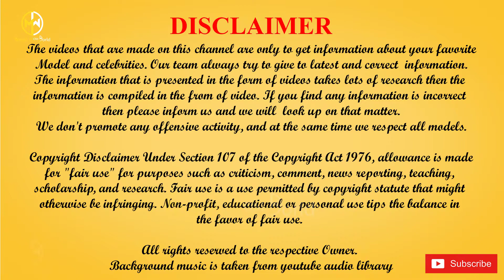Angelica Maria Biography| Plus size | BBW | Size, Family & More wiki biography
Note : This Video is based on my internet research, it may not be 100% accurate. This Video Is Only Educational Purposes only.

The videos that are made on this channel are only to get information about your favorite
 Model and celebrities. Our team always try to give to latest and correct  information.
The information that is presented in the form of videos takes lots of research then the
information is compiled in the from of video. If you find any information is incorrect
then please inform us and we will  look up on that matter.

We don't promote any offensive activity, and at the same time we respect all models. This Is Educational YouTube Channel. Commentary In English. We are not spreading or promoting any kind of vulgarity content.